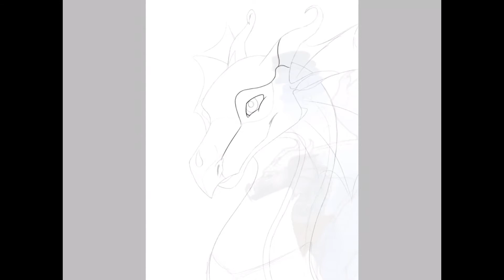arial speedpaint-request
I took a few requests after my art Block was over, here is the first one, drew it in 2 hours 10 minutes, it was pretty fun! I will draw the other requests soon too, but I’m currently not gonna be taking any more. I have to get an animation meme finished for a contest, and I joined a map!so gonna be a little busy!